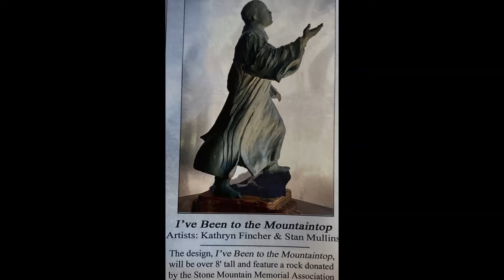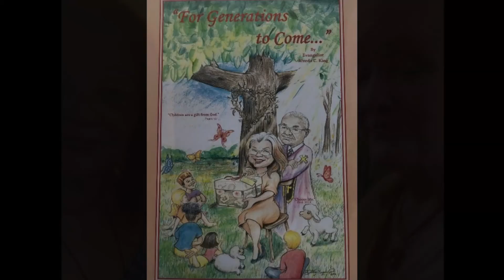ENTRUSTED The Legacy of the MLK ROBE!